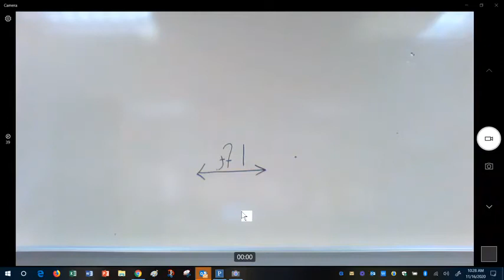Finding speed video for kids who missed